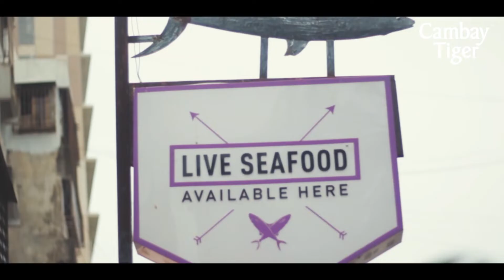Anne and Olinda's experience at Cambay Tiger Seafood Mart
We visited a fish market and found Anne and Olinda, residents of Bandra, who spoke to us about the problems they faced at the fish market.
We then took them to our Cambay Tiger Seafood Mart in Bandra.
They left with wide smiles and couldn’t be happier with this convenient, hassle free discovery.